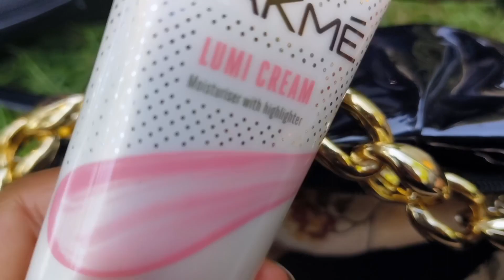Gandipet Lake Park hyderabad / osman Sagar lake in hyderabad / gandipet park gandipet eco park view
Gandipet Lake Park hyderabad Telangana / Osman Sagar lake in hyderabad

I make skin care and makeup videos
DIY makeup tutorials  , reviews,  hair styles
detailing and allot more
Check out this helpful videos

sk fashion life style
©✓ Copyright || All The Content Of My Channel owner SK fashion lifestyle Do not copy or use any content **(paid or not paid)*** Videos Are Original And Created By Me Please Do Not Copy Are Used This Without My Permission.

And please do a patch test of the makeup skin care products or any home remedies mentioned in my videos before applying anything on your face this is a not sponsored video I have purchased all the products from my money unless otherwise mentioned.